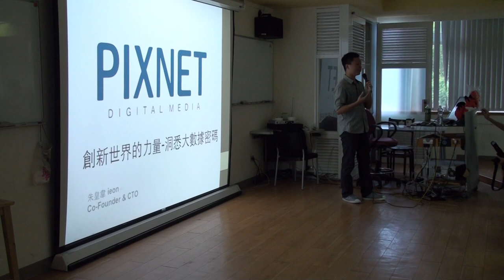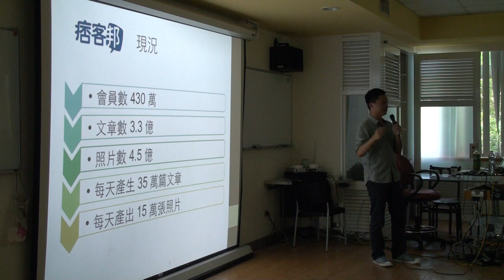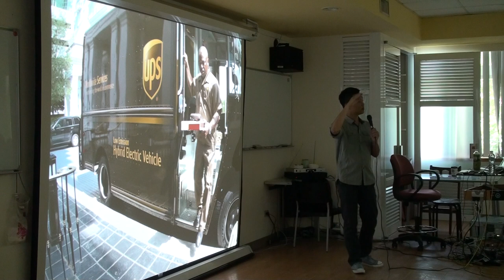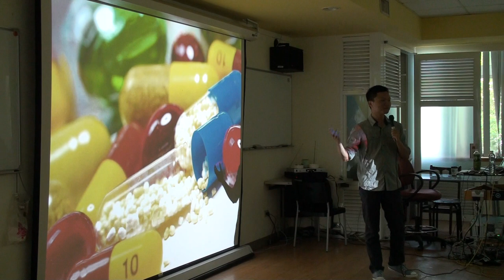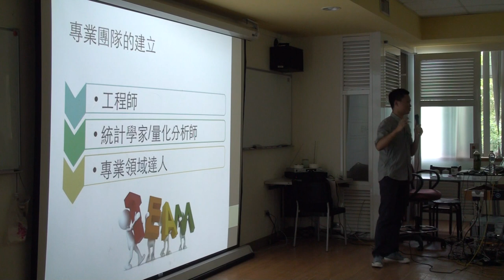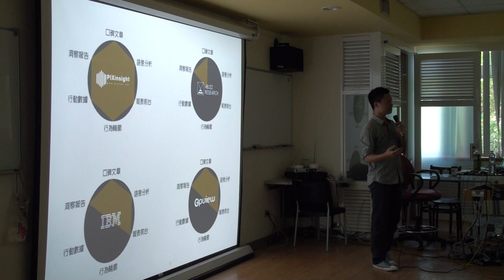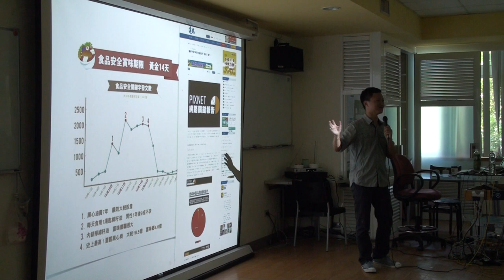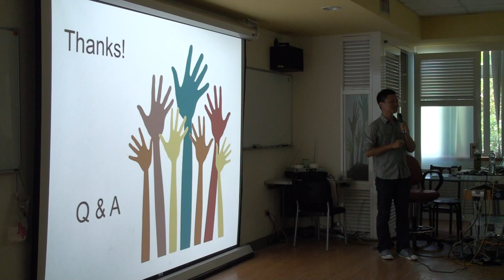[SITCON 夏令營 2014] 創新世界的力量-洞悉大數據密碼 - PIXNET 朱皇韋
為什麼大家都在談大數據？到底什麼是大數據？
你知道嗎？正悄悄在改變我們生活的大數據分析，其實早已出現在人類生活當中
而最近興起的這股大數據風潮，又有何不同呢？
不可錯過的 PIXNET 專業講座，帶你深度了解「創新世界的力量-洞悉大數據密碼」!
從實務運用中找出各種資料的線索、趨勢，以及無限商機！